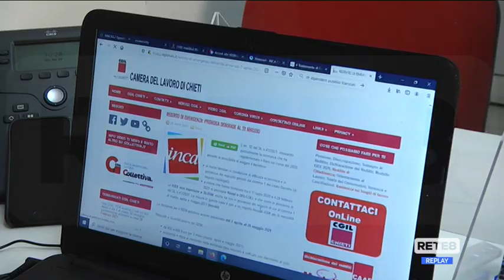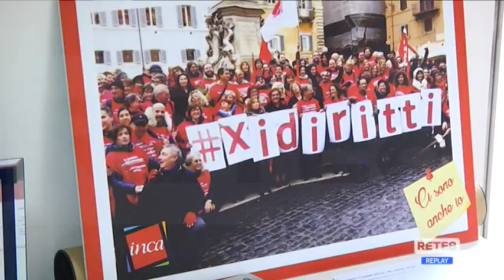Reddito di emergenza - Si avvicina la scadenza